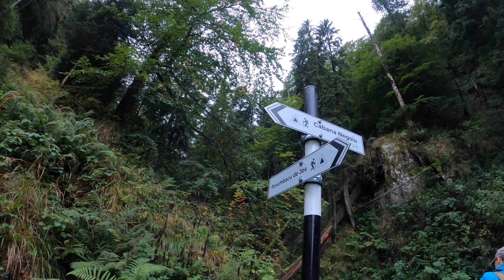Urcând pe Negoiu: întâlnire cu natura, vânt, ploaie și un final neașteptat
🏔️ Bine ai venit la o nouă aventură pe munte, de data aceasta pe Vârful Negoiu, al doilea cel mai înalt vârf din România! În acest vlog, vei face parte dintr-o călătorie plină de frumuseți naturale, provocări și momente amuzante.

🌄 Vom începe călătoria de la Cabana Negoiu, urmând un traseu marcat cu triunghi albastru care ne va conduce prin Cararea Zmeilor, Valea Saratii și până la Piatra Pranzului, cu multe peisaje pitorești pe parcurs. Voi împărtăși nu doar frumusețea naturală a traseului, ci și provocările pe care le-am întâmpinat, inclusiv lupta cu pietrele ude și oboseala.

⛰️ Coborârea de pe vârf mi-a oferit ocazia să mă reconectez cu natura și să apreciez fiecare moment al drumeției. La finalul drumeţiei... un mic incident vestimentar care a adăugat umor călătoriei noastre.

🌟 Dacă ţi-a plăcut acest vlog, nu uita să dai un like, să te abonezi și să activezi notificările pentru a nu pierde următoarele aventuri.